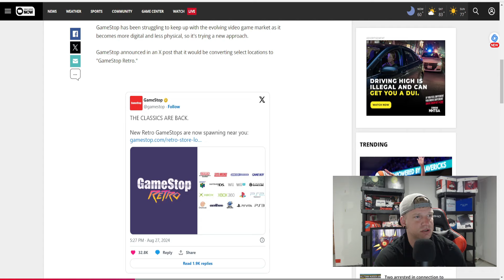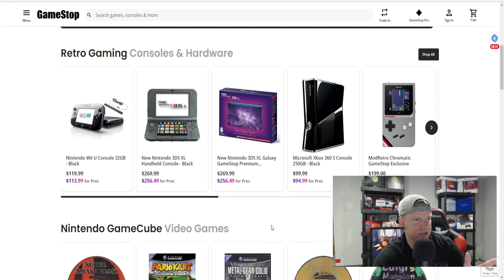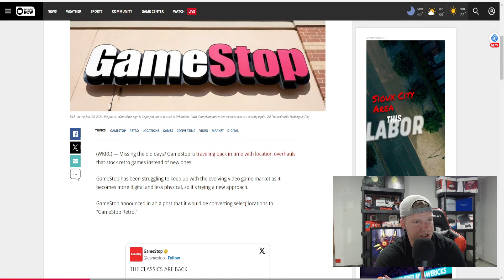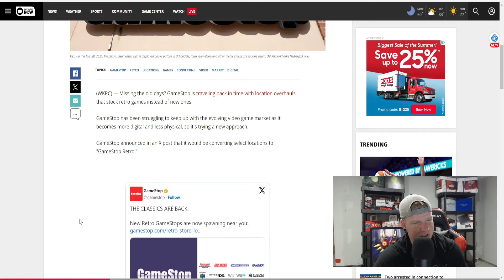GameSTOP Is Doing SOMETHING CRAZY! ► GAMESTOP RETRO STORE!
GameSTOP Is Doing SOMETHING CRAZY! ► OPENING RETRO STORES!

It is about time! Gamestop has announced they are going to be converting some of their regular stores into RETRO Game Stores! In the past we have talked about how something like this HAD to occur otherwise this company could be closing down! With Game Informer closed, things were kind of looking gloom for Gamestop!! With these retro inspired new stores, how do you think they will run it?

Tags USED